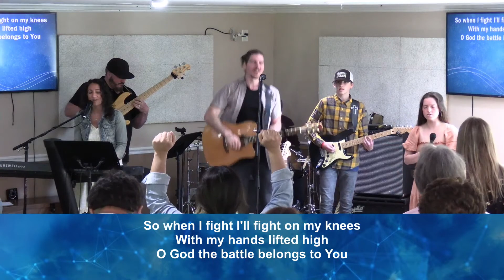Copy of Glory and Honor - Ray Mellett, Sr., Lead Pr. - 5/7/23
Welcome to Grace Community Church.